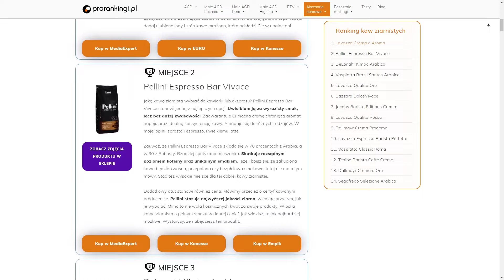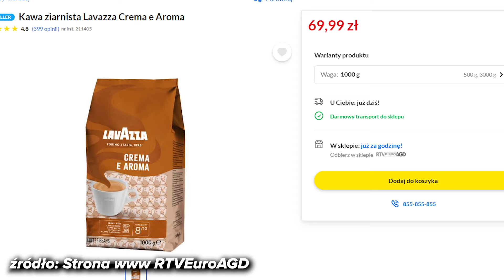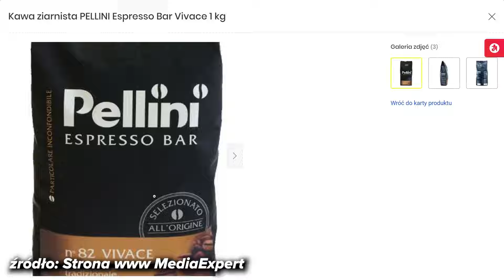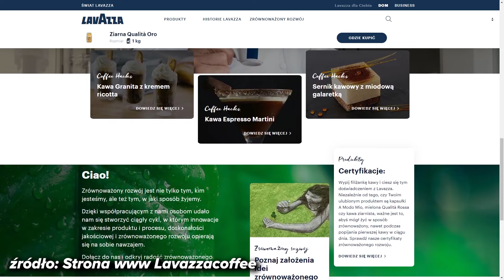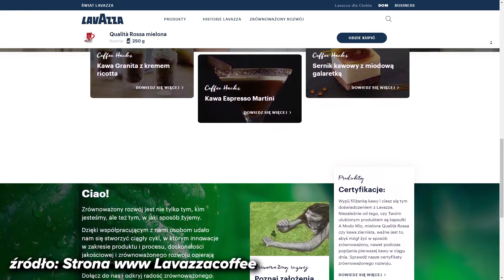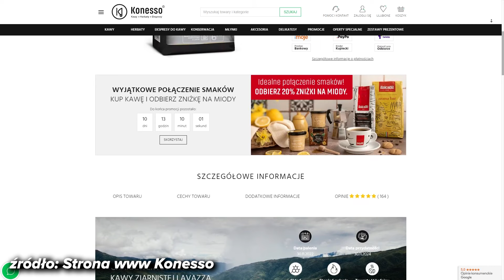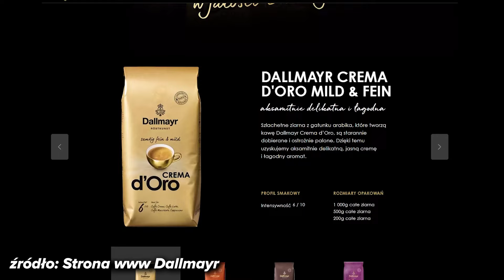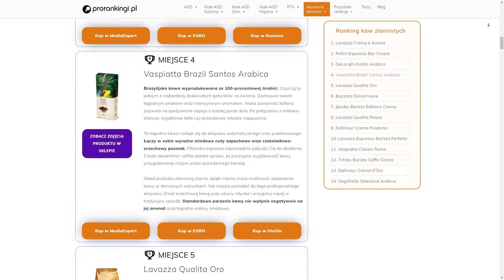Ranking Kaw Ziarnistych 2023 (TOP 14 Najlepszych Kaw do Ekspresu)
Ranking kaw ziarnistych zaprezentuje Ci aż 14 godnych uwagi produktów. Różnią się od siebie nutami smakowymi czy zawartością kofeiny, lecz sporo je łączy. Co konkretnie? To bardzo smaczne, esencjonalne i aromatyczne kawy o niskiej kwasowości. Nie wyczujesz w nich nadmiernej goryczki, a za to pełny, głęboki smak.

Co więcej, do rankingu najlepszych kaw w ziarnach wybrałem całkiem tanie produkty. Ich ceny rzadko przekraczają 80 zł za 1 kg. Jasne, ktoś może powiedzieć, że to szeroko dostępne marketówki. Po części tak jest, lecz co z tego, skoro są w mojej ocenie pyszne? Spokojnie Ci wystarczą, gdy jeszcze nie wiesz, jaką kawę ziarnistą kupić do ekspresu. Jednocześnie nie poniesiesz dużego kosztu.

Większość z propozycji może także zawsze zmielić. Wcale nie potrzebujesz drogiego automatu do kawy, aby sprawdzić najlepsze kawy ziarniste z rankingu. Po zmieleniu wykorzystasz nawet kawiarkę czy po prostu zalejesz gorącą wodą. Nie masz tu większych ograniczeń, co także przekonuje do zakupu.

Spora część propozycji składa się z odmian Arabici, lecz te mocniejsze zawierają w sobie także Robustę. Zadbałem o zróżnicowanie w tym aspekcie, wiedząc, że większość, lecz nie wszyscy oczekują solidnej dawki kofeiny. Również dlatego mój subiektywny ranking kaw ziarnistych jest tak uniwersalny i wszechstronny. Mocno wierzę, że ułatwi Ci wybór!
Linki reklamowe (afiliacyjne) do najlepszych kaw ziarnistych:
00:00 Informacje o rankingu kaw ziarnistych
01:22 Lavazza Crema e Aroma
02:37 Pellini Espresso Bar Vivace
03:29 DeLonghi Kimbo Arabica
04:00 Vaspiatta Brazil Santos Arabica
04:29 Lavazza Qualita Oro
05:09 Bazzara DolceVivace
05:43 Jacobs Barista Editions Crema
06:10 Lavazza Qualita Rossa
06:41 Dallmayr Crema Prodomo
07:03 Lavazza Espresso Barista Perfetto
07:23 Vaspiatta Classic Roma
07:53 Tchibo Barista Caffe Crema
08:16 Dallmayr Crema d’Oro
08:37 Segafredo Selezione Arabica
08:58 Bonusowe kawy
09:45 Podsumowanie
W moich materiałach (na portalu, w opisie wideo, w komentarzu pod wideo) zawieram linki reklamowe (afiliacyjne), które kierują do sklepów i elektromarketów. Kupując z nich sprzęt, doceniasz moją pracę i wspierasz rozwój kanału oraz portalu Prorankingi.pl